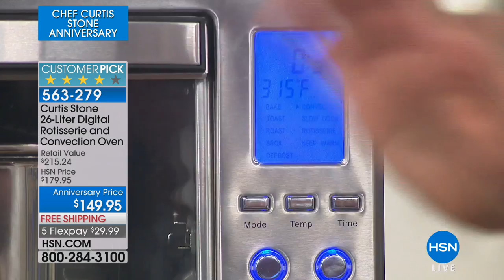Curtis Stone 26L Digital Rotisserie and Convection Oven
Curtis Stone 26Liter Digital Rotisserie and Convection Oven
Clear off some counterspace for this new combination oven because we're pretty sure you won't be putting it away very often. With nine...